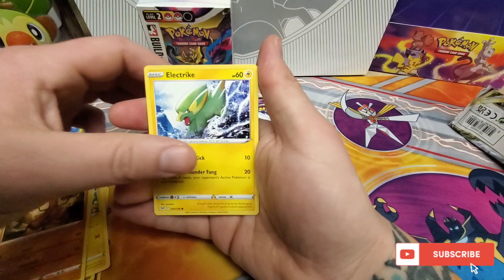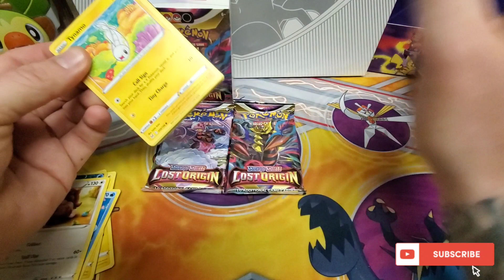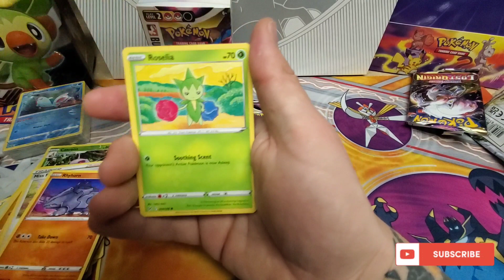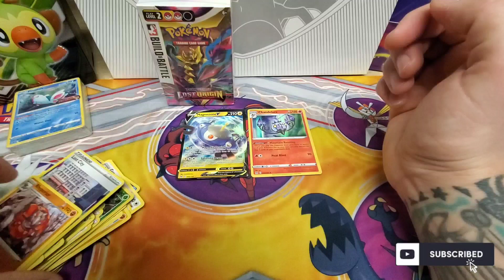Pokemon Lost Orgin Build & Battle Box 2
I have 2 Build and battle boxes left. Can we pull fire today?!